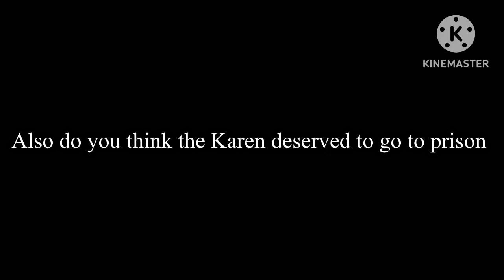Past Michael and Noah meet an insane Karen